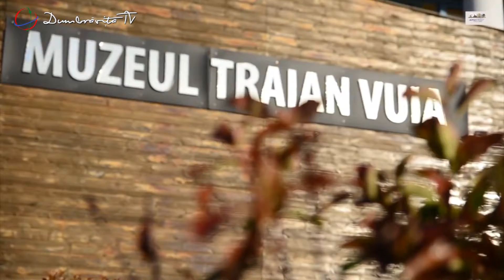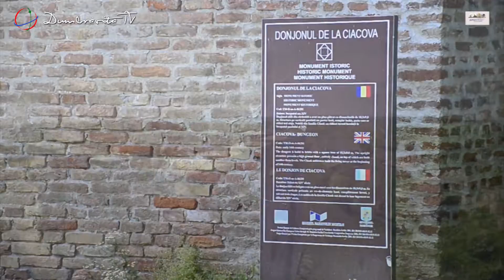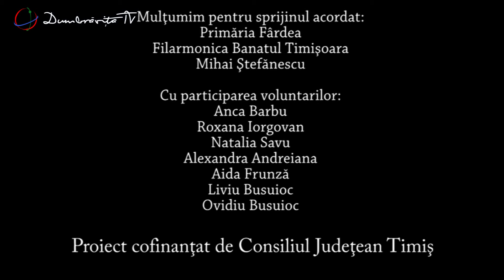Vorbe Pline - Turismul in judetul Timis